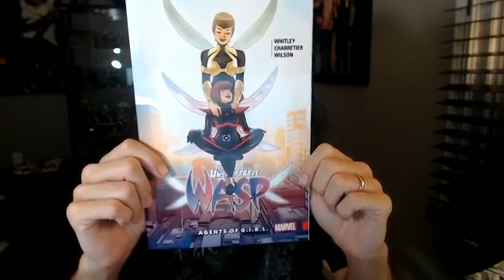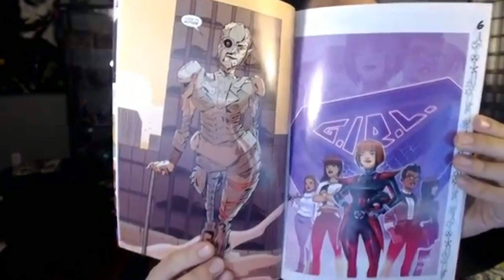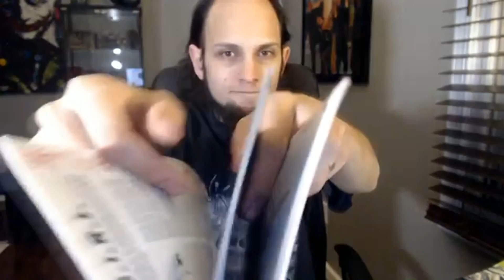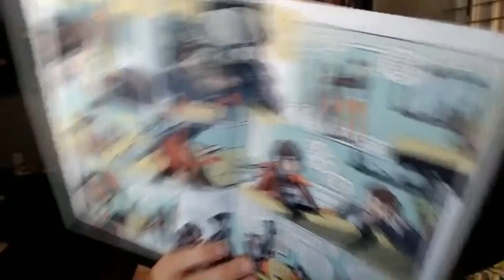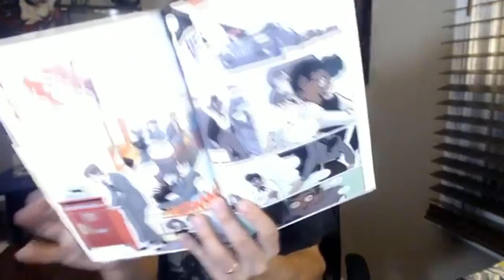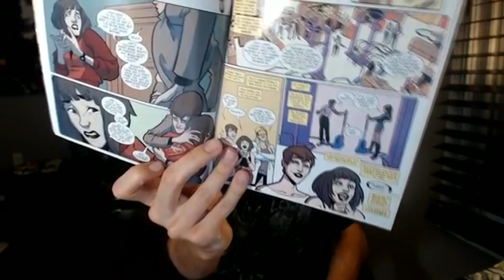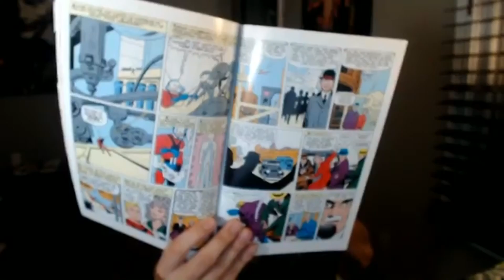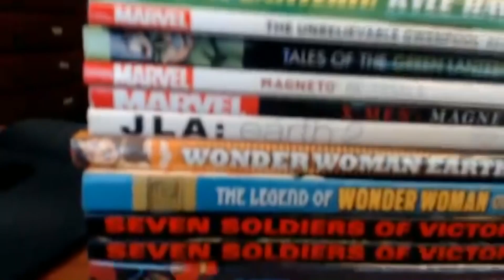Trade Talk The Unstoppable Wasp Vol. 2 Agents of G.I.R.L.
Written By Jeremy Whitley, Art by Elsa Charretier, Veronica Fish, Ro Stein, Ted Brandt